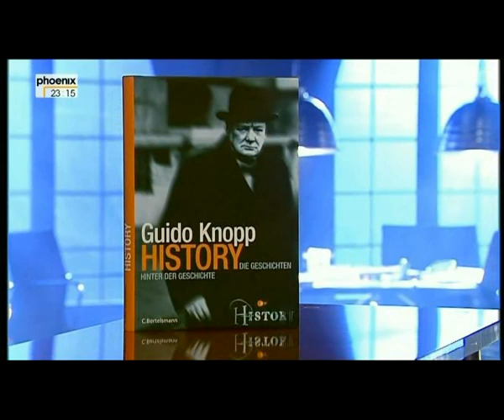Japans Krieg in Farbe - ZDF History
"Fernab von Hitlers Krieg in Europa tobte zwischen 1941 und 1945 ein ebenso blutiger und grausamer Konflikt im Pazifik - zwischen Japan und den USA: Seine Ursachen reichen zurück in die 30er Jahre. Die aufstrebende japanische Industrie hungerte nach Rohstoffen und Absatzmärkten. Das Kaiserreich entschied sich für gewaltsame Eroberungen - zunächst in China. Für die USA wurde Japan so zum gefährlichsten politischen und wirtschaftlichen Rivalen im Pazifikraum. "ZDF-History" zeigt anhand vieler bislang ungezeigter Farbaufnahmen den Weg des japanischen Kaiserreiches in den Zweiten Weltkrieg. Dabei werden neben den erschreckend verlustreichen Kriegshandlungen beider Seiten auch die großen inneren Spannungen der damaligen japanischen Gesellschaft deutlich, die auf dem Weg zur Industriemacht noch immer mittelalterlichen Traditionen verhaftet war."
ZDF (History) 2009